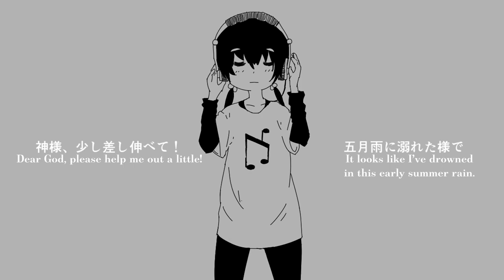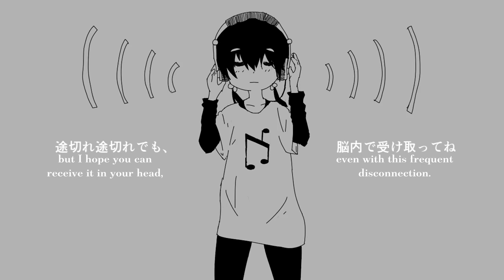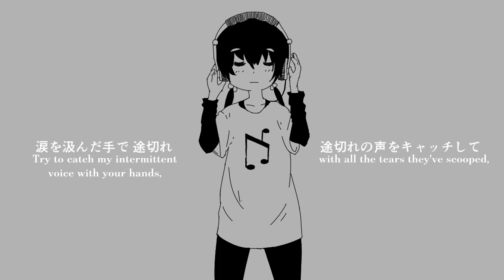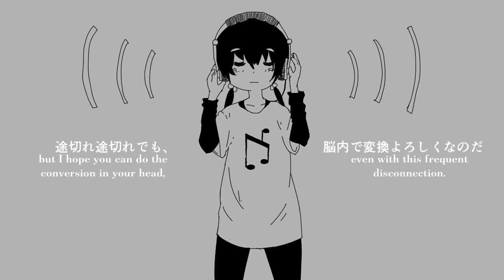【Inaba Cumori ft. Kaai Yuki】Tear Rader «English sub» (Hazuki no Yume reupload)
If I'm told by the creator to take this down, I will.